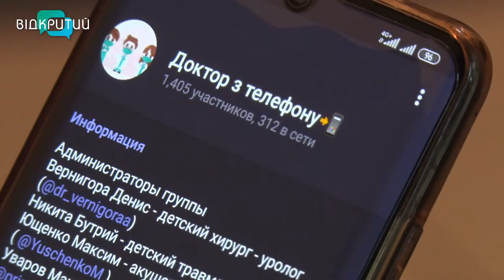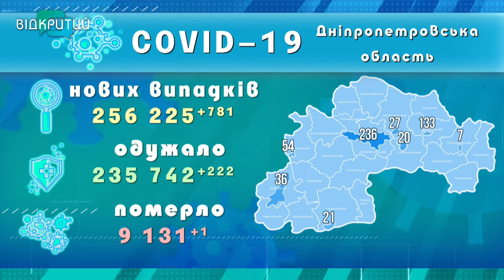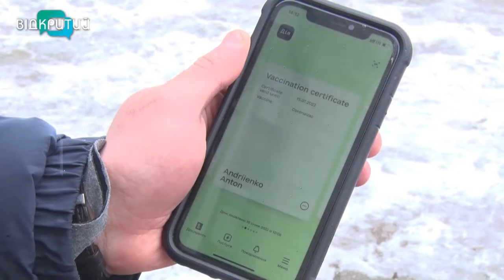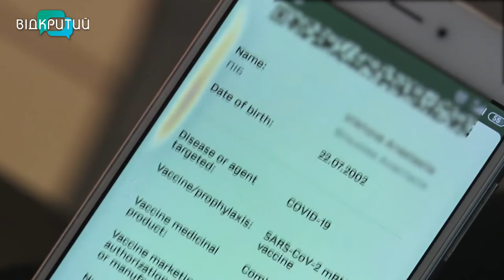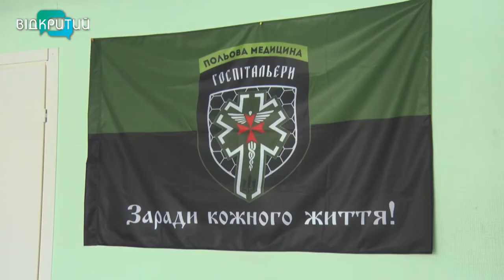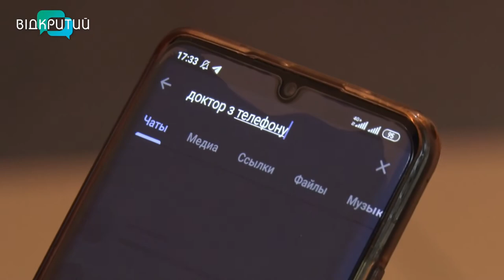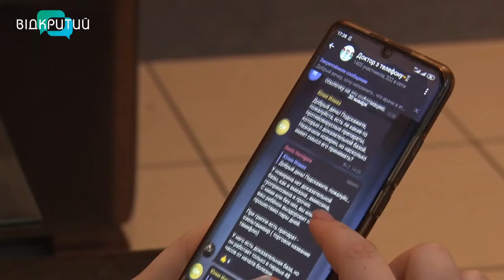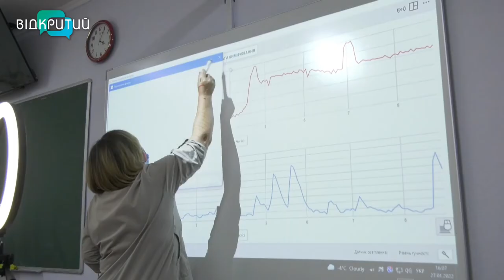Новини OPEN NEWS від 31 січня 2022 року 18:15